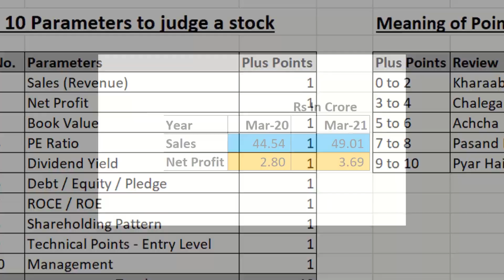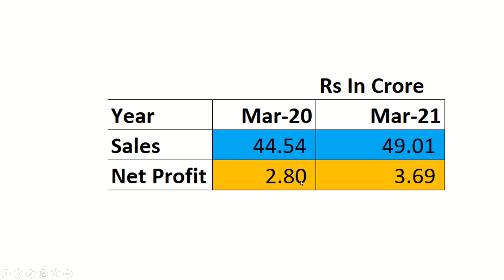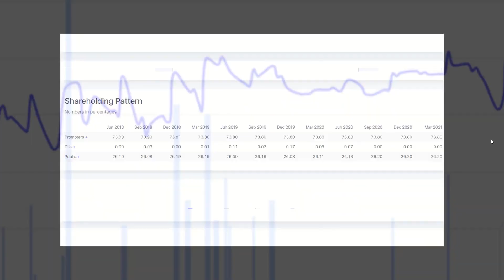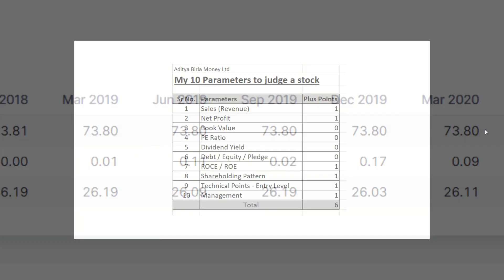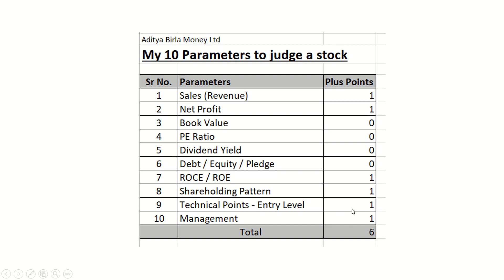40 Rs Share Aditya Birla Money Share Valuation | Aditya Birla Money Share Price Target NSE BSE news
​​​​​​In this video we will discuss :-
My 10 parameters of valuation of shares
About the company
Business of company
Revenue Mix of company
Ratios for Share Valuation
Technical Charts
Quarterly & Annual results
Latest News